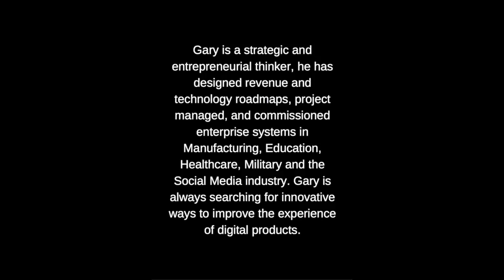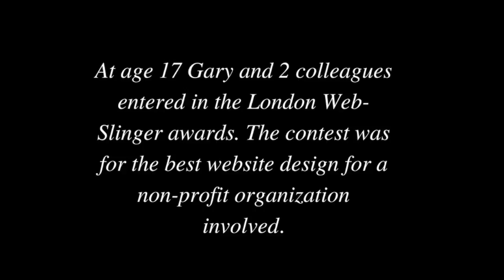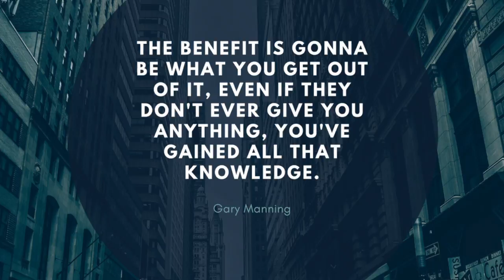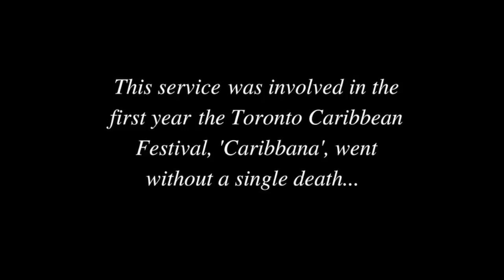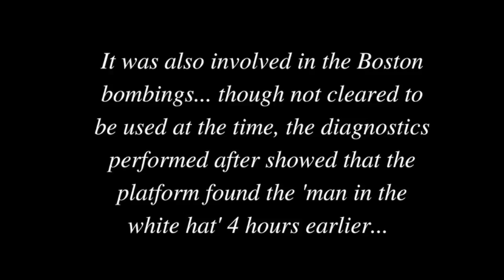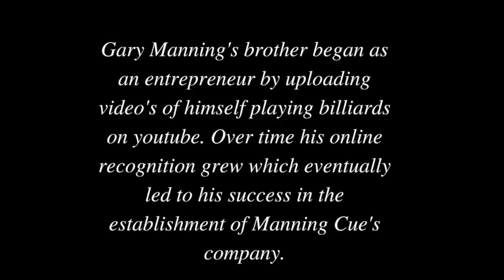2255 11 min documentary REVISED